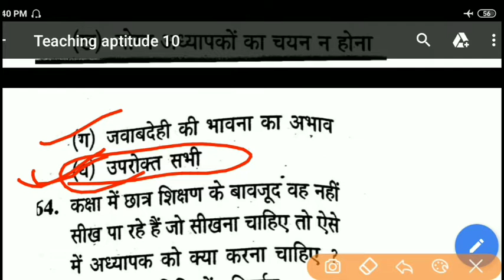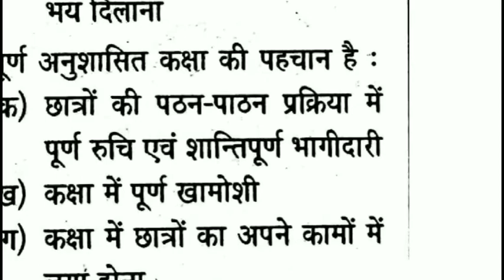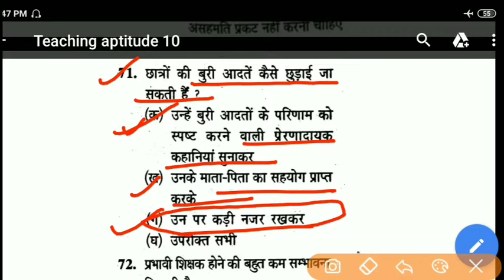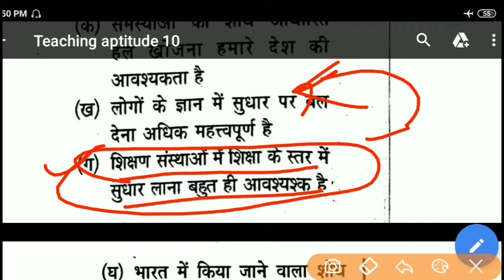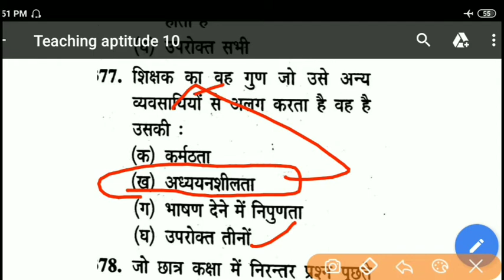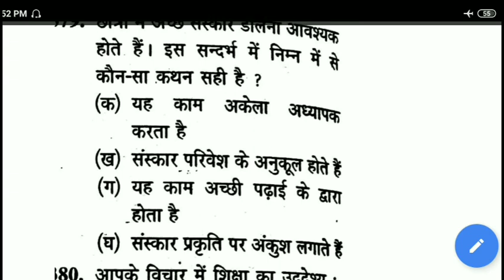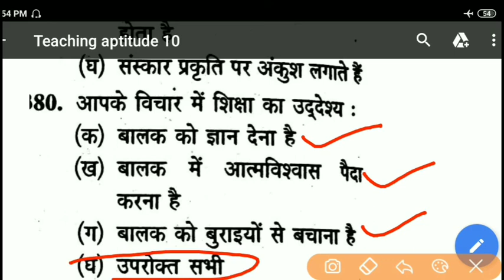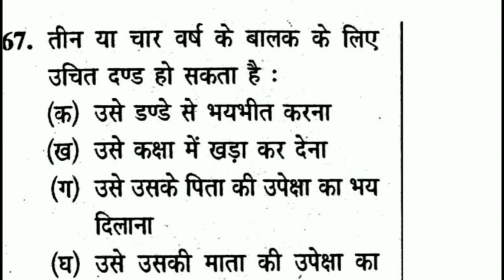Teaching Aptitude part- 10 शिक्षण अभिरुचि for NVS,KVS ,UGC,CTET,TGT,PGT..NVS examination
We will upload total 20 part on Teaching Aptitude. For more Videos please..